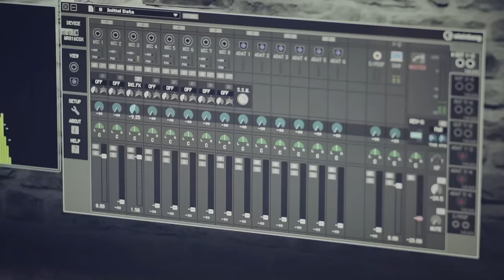Zlatno slavejce ft. Daniel Kajmakoski - Sekoj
Production : Storyteller ™

Producer : Antonio Pavlovski; Aleksandar Paunovski
Directed : Antonio Pavlovski
DOP : Kristijan Teodorov
Gimbal operator : Aleksandar Ivanovski
Edit : Filip Paunovski
Color : Kristijan Teodorov

Text : Ognen Nedelkovski